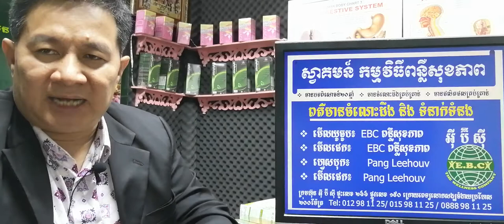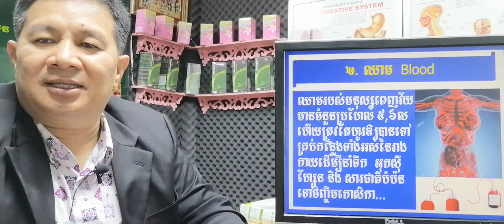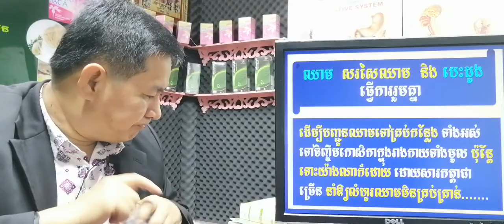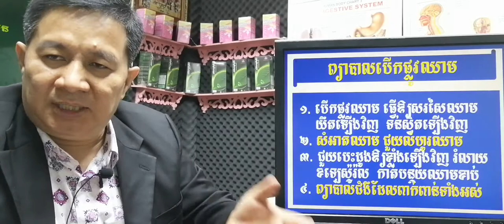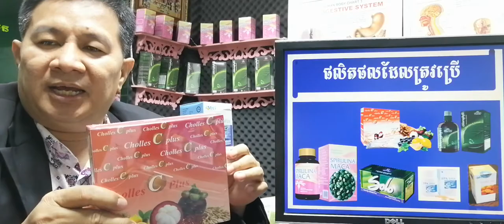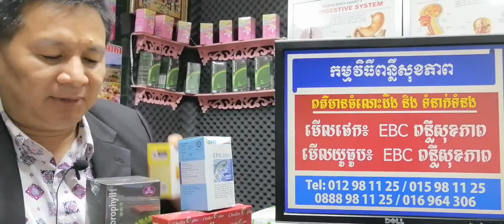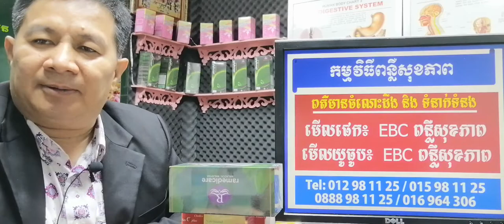EBC ពន្លឺសុខភាព - ហេតុអ្វីប្រព័ន្ធឈាមរត់ខ្សោយ? Why poor blood circulation? - English (Pang Leehouv)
ហេតុអ្វីប្រព័ន្ធឈាមរត់ខ្សោយ? Why poor blood circulation? ពន្យល់បកស្រាយដោយលោកគ្រូ ប៉ាង លីហ៊ៅ (Pang Leehouv) តំណាងក្រុមហ៊ុន អ៊ីប៊ីស៊ី (EBC)